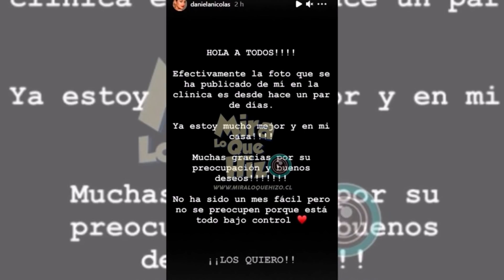¡CHISMES! 🔥 Noticias De ULTIMA HORA rumbo a (MISS UNIVERSE 2020) Y Mucho Más!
🔴 ¡LO + TOP DE LA SEMANA (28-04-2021) 🔥 Todo sobre MISS TAILAND 2020 ''AMANDA OBDAM'' + Las 5 Mejores Latinas en UP CLOSE 👑 y todo lo que es noticia sobre (MISS UNIVERSE 2020).